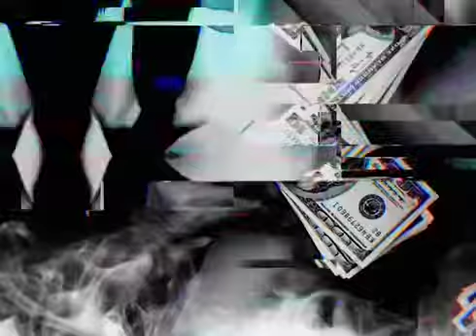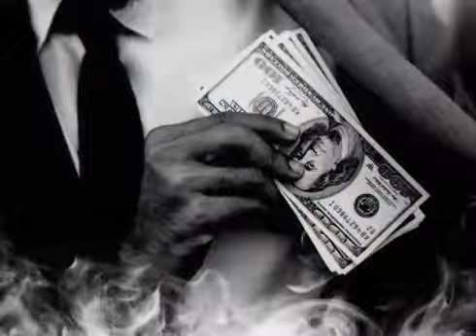Sin Corrupción Con Yeni Vilcatoma Programa 14